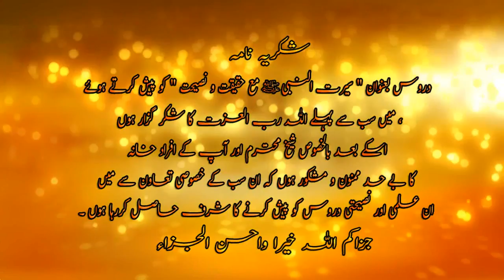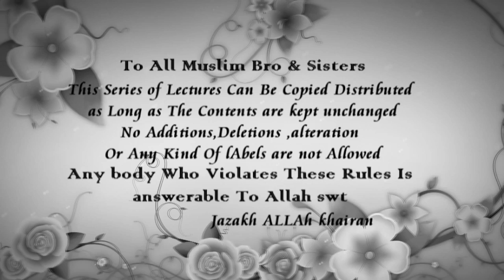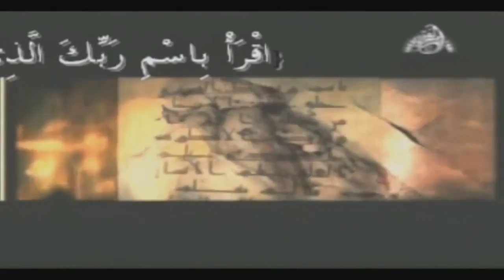Seerat E Nabwee ﷺ(P. 3 of 29)Wiladat Ba Sa dat , Ahd E Tafuliyat By Shk Maqsood Ul Hassan Faizi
Seerat E Nabwee ﷺ(P.3 of 29)Wiladat Ba Sa dat , Ahd E Tafuliyat By Shk Maqsood Ul Hassan Faizi Hafizullah

DAWAT3KHAIR KA MANSHOOR: Aqeedah Tawheed Ki Dawat Dena
...Sunnat-Rasool (saw) Ka Paigaam Aam Karna..
.Bigre Huwe MaAshare Ki Islaah Karna
دعوت خیر کا منشور: عقیدہ توحید کی دعوت دینا...سنت رسول صلی اللہ علیہ وسلم کا پیغام عام کرنا...بگڑے ہوئے معاشرے کی اصلاح کرنا